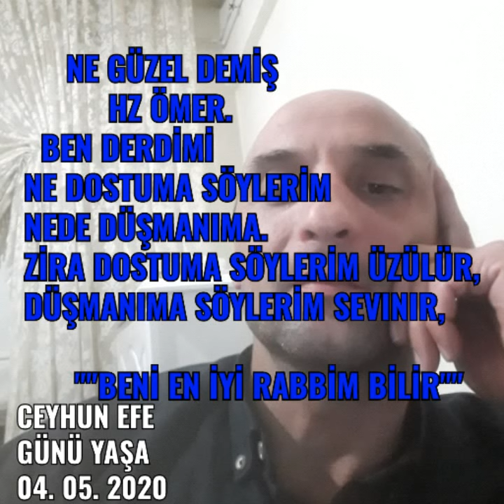KENDİNE YAPILMASINI İSTEMEDİGİN BİR ŞEYİ BAŞKALARINA YAPMA..